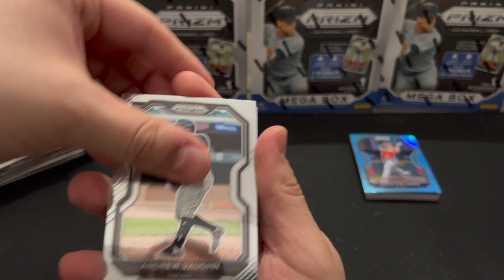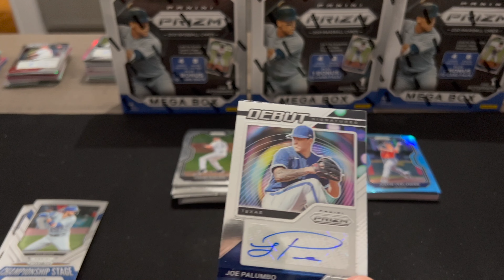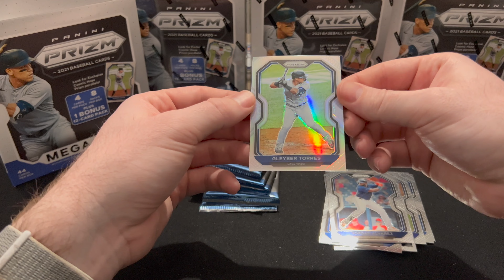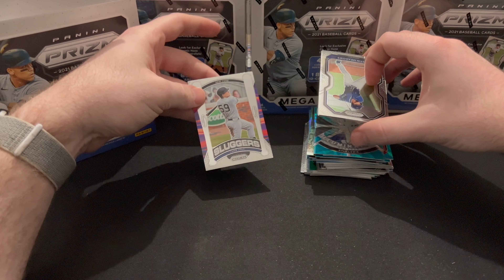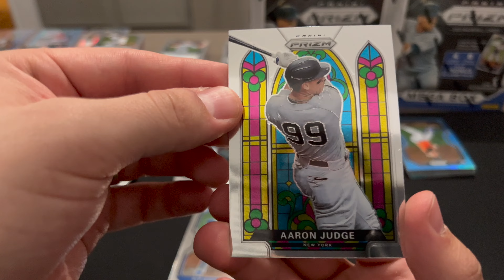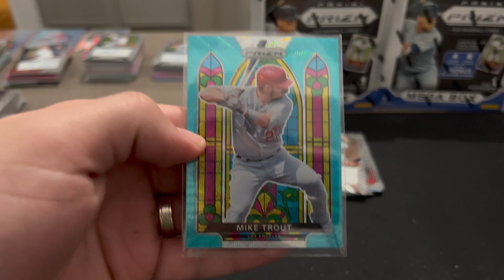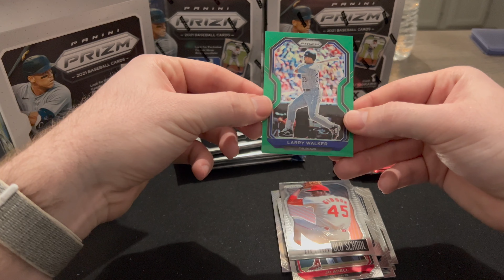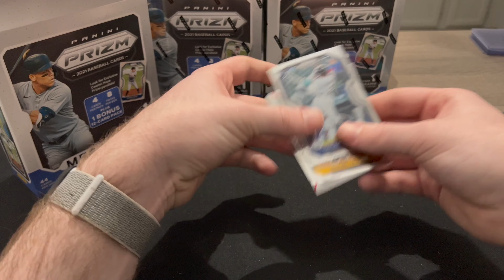Panini Prizm Baseball Case Unboxing Part 4! Mike Trout???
I am opening a Panini Prizm Baseball 2021 Case for our next card pack opening/product review!  Every box contains one auto card. Enjoy our opening! This pack opening was with my friend Andrew, and you can enjoy the antics of our unboxing. This is the final part in the series! Hope you enjoy!